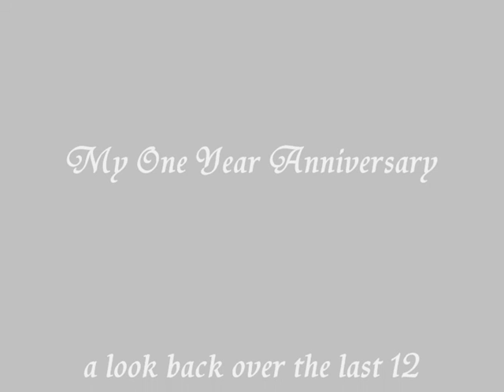My One Year Anniversary: A look back over the last 12 months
I get dressed up, sit down with a glass of wine and have a chat about my first year on YouTube.